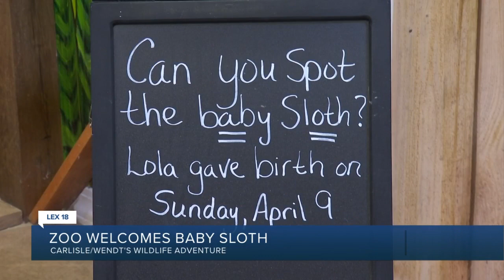Carlisle wildlife center welcomes baby sloth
There's a new adorable face at a wildlife park in Nicholas County, and soon, the zoo's co-owners will need help naming their baby sloth. LEX 18's Evelyn Schultz reports.